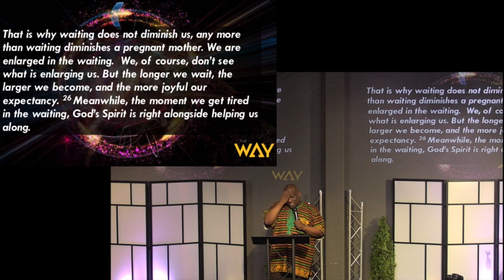CRE18 Possibilities by Pastor Michael McBride